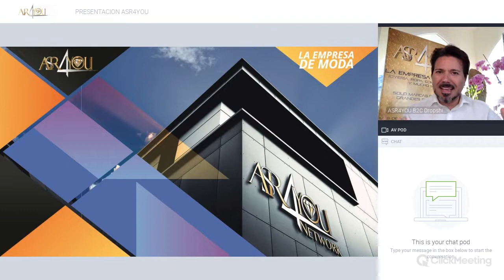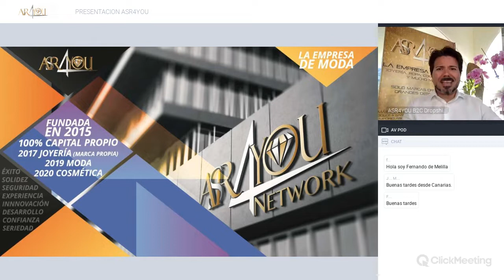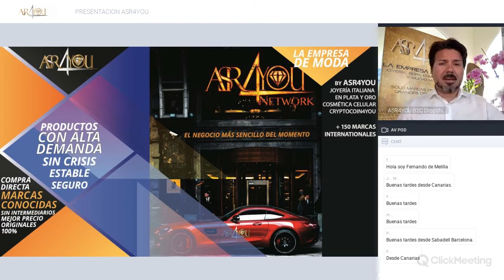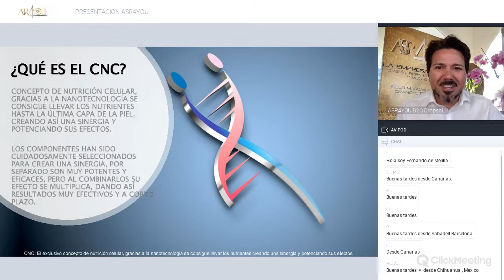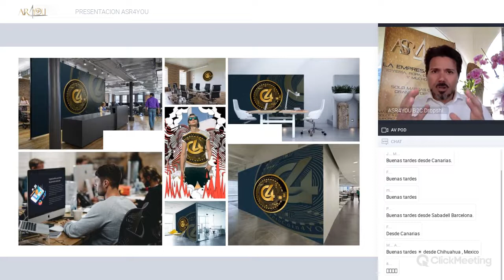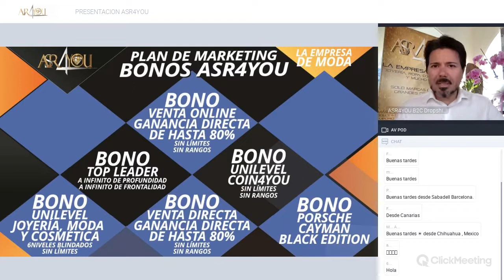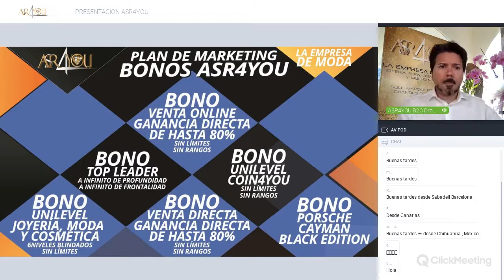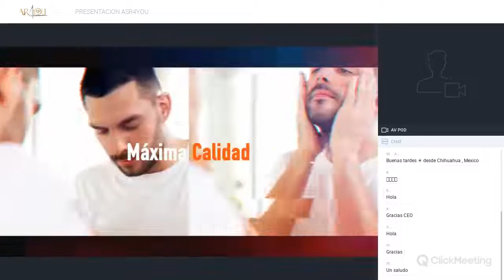PRESENTACIÓN BREVE DE ASR4YOU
ASR4YOU Professional Social Marketing
Si te gusta o te gustaría generar ingresos con Joyería Italiana en Plata y en Oro, con 150 Marcas de Moda Internacionales como Versace, Gucci, Prada, Nike, RayBan, Oakley, Puma, Fendi..., quizá lo tuyo es la Cosmética Celular (CNC patented pending) o eres más inversionista o digital lo tuyo es C4Y CryptoCoin4YOU Smart Contract.

Somos la mayor plataforma de Dropshippers del mundo, te permite iniciar tu negocio de manera inmediata y no te pide datos de pago, ni mínimos mensuales, ni mantenimientos, ni la calle donde vives... empieza ya y disfruta de compras seguras en más de 150 marcas de moda como Versace, Gucci, Prada, Nike, RayBan, Oakley, Michael Kors, Nike, Adidas, Joyería Italiana ASR, Cosmética Celular (CNC) Active Pro Cell y CryptoCoin4YOU.

La empresa te permite ganar comisiones ILIMITADAS cada vez que compren en tu Centro Comercial que te lo entregamos llave en mano, no necesitas saber nada de programación! ASR4YOU pone el stock, facturación, envíos, seguimientos, atención al cliente y tú ganas grandes recompensas por cada compra que hagan con tu link de referido que obtienes al registrarte! Puedes obtener interesantes recompensas de otros usuarios que decidan entre Dropshipper, Influencer, Venta Directa, Online o por catálogo, cinco opciones o todas ellas!

Quieres más?
Infórmate de los accesos Premium que te abren importantes recompensas que pueden llegar a infinitos niveles de referidos (Acceso Gratuito = 1 nivel/generación con frontalidad ilimitada y ganancias ilimitadas).

Te responderemos de Lunes a Viernes en un máximo de 48h, te pondremos en contacto directo con las personas que más éxito tienen en la compañía para que puedas realizar todas las consultas que tengas e iniciar a generar ingresos desde hoy!